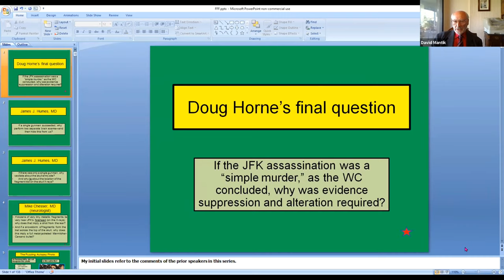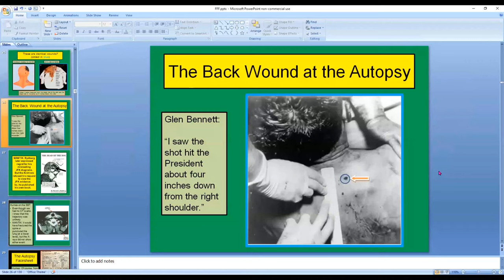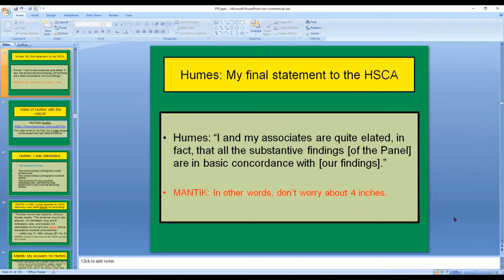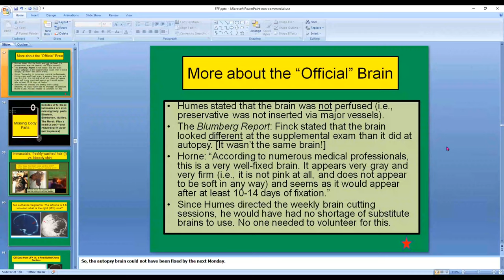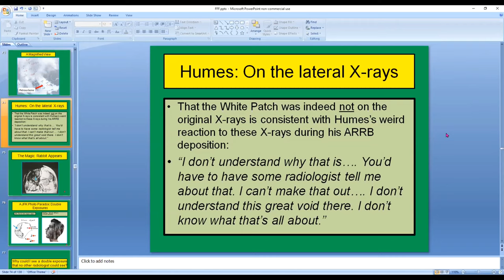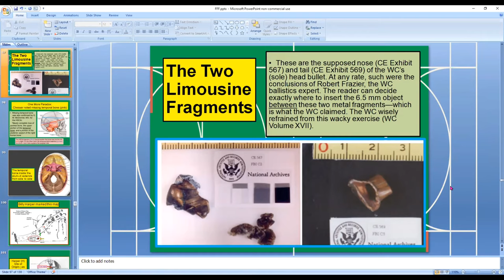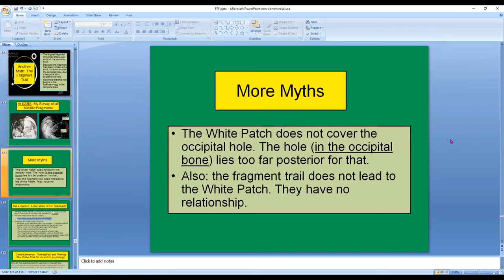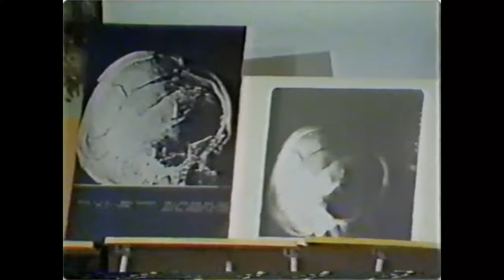JFK’s Head Wounds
This talk by Dr. David Mantik is part of the online conference The National-Security State and the Kennedy Administration.

Imagine: The dilemma for the autopsy pathologists on 11-22-63
Their Solution:

“Improving” the autopsy photographs and X-rays
Writing a misleading autopsy report (multiple times)
Elusive consistency on the posterior skull entry site
Pretending not to know about the throat wound
Including “eyewitness” statements in the autopsy report
Also: They did not see the Harper Fragment

The Autopsy Radiologist: John Ebersole—my recorded interview (now at NARA)
The Radiology Technologist: Jerrol Custer

Subsequent Government Radiologists:
How they misled us
What they missed

The Harper Fragment: 15 Clues for its Occipital Origin
These are all consistent with a frontal shot.